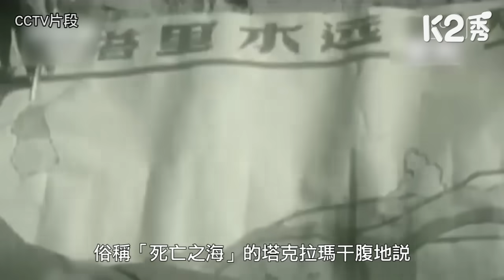【K2秀】【短片】【屈穎妍在線】EP308：由輸血到造血的沙漠學府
//美西方誣衊中國喺新疆種族滅絕，讓事實做證，讓歷史說話，依家呢片荒漠到底係被救活了？定係被滅絕了？//